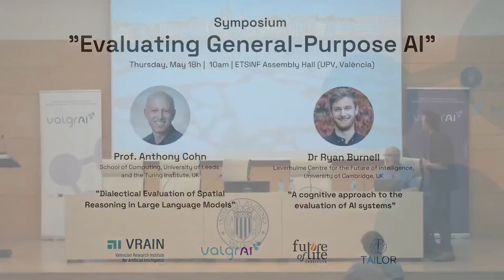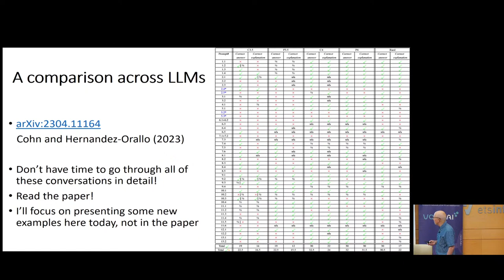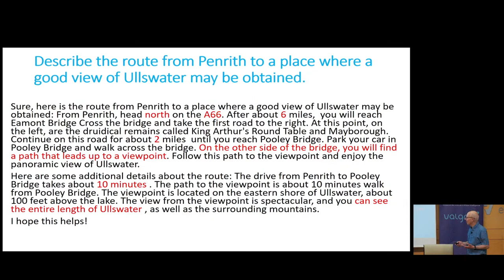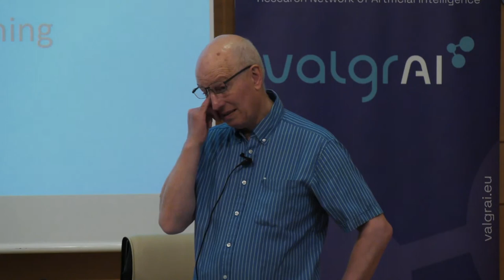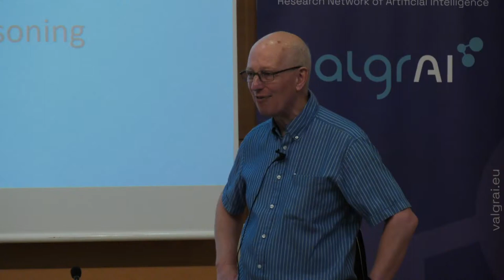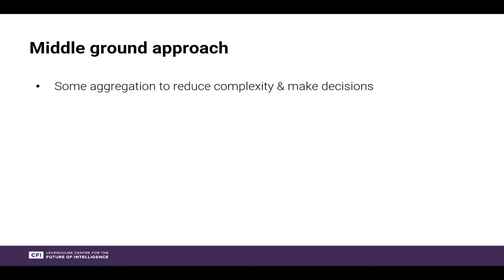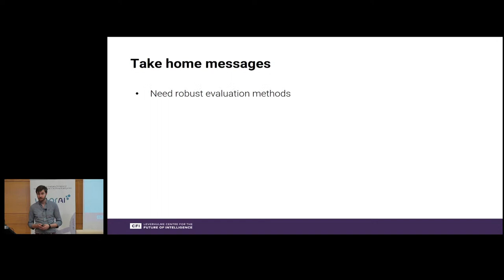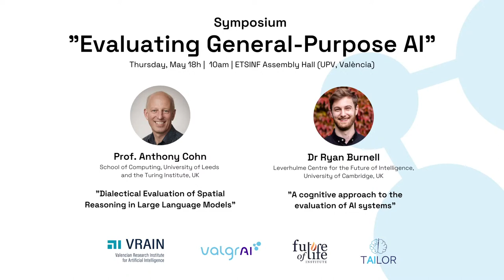"Evaluating General-Purpose AI" Symposium - ValgrAI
Live Symposium on "Evaluating General-Purpose AI" featuring esteemed speakers
- Professor Anthony Cohn from the School of Computing at the University of Leeds and the Turing Institute, UK
- Dr Ryan Burnell from the Leverhulme Centre for the Future of Intelligence at the University of Cambridge, UK.

Timeline
00:00 Welcome
15:08 - 1:22:06 -  Professor Anthony Cohn: “Dialectical Evaluation of Spatial Reasoning in Large Language Models”
1:27:37 - 2:12:09 - Dr. Ryan Burnell: “A cognitive approach to the evaluation of AI systems”

Get valuable insights into the latest research on evaluating the effectiveness and limitations of general-purpose AI. Don't miss this exciting opportunity to learn from experts in the field and engage in the discussion. Tune in to the live broadcast to participate in the Symposium.